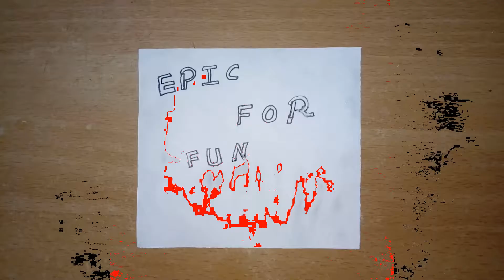grren screen intro Epic For Fun